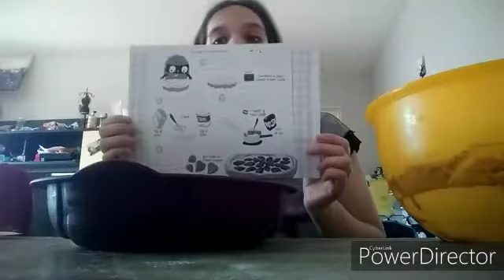Journée pour l'anniversaire de ma fille improvisé (1 ère parti)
Bonjour
On se retrouve pour cette nouvelle aujourd'hui c'est le premier anniversaire de ma fille super improvisé vu que on se retrouve en quarantaine sans voir les amis et famille ni déco et cadeau vu que il sont bloqués avec le confinement
Heureusement on n'a acheté un peu de déco et un cadeau .
Snap : mesenfantmavie35
Instagram myfamilly-lk